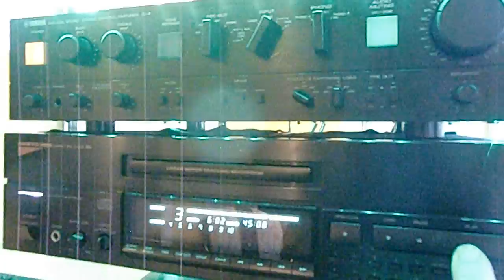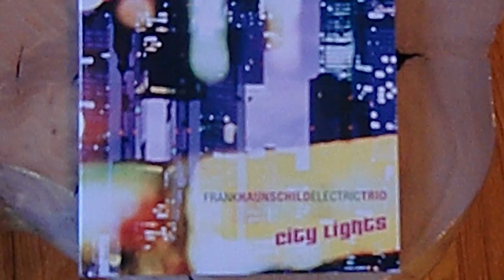Heco Celan XT 901 - Onkyo Integra DX-6770 - Frank Haunschild Electric Trio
Pre : Yamaha C-4       Main :  Yamaha C-60   Speaker cables are all DIY  Infos to that later.
Digital camera: Simple Casio Exilim EX H10, no special microphone.

During the last six month I did a lot of change in my audio setup. First off all I changed the position of the glass cabinet diagonal in the room. A cable channel was fixed on the floor to connect the speakers.

Then my former "loved one" amplifyer - Pioneer A-616 Mark II - got some electronic faultys and I searched on buying platforms for another vintage combination with or using two turntable with different cartridges and three pairs of speakers - always connected. It took  a lot of time.

In February I will start to show the other pairs of speakers. For now enjoy yourself with  Heco Celan XT 901 in linear connection.

Musik from CD  :   Jazz  :  Frank Haunschild Electric Trio  "City Lights" - City Lights  6:00 min.

Frank Haunschild - Guitars  & Vocals
Reza Askari - Elektric & Fretless Bass
Volker Reichling - Drums & Percussion

Recorded 2012  / Composer : Frank Haunschild

It is a very good quality recording - If you can get it ?... buy it ! you will not be disappointed.